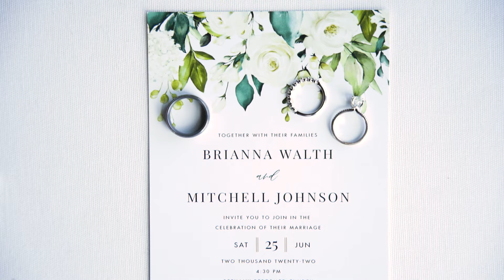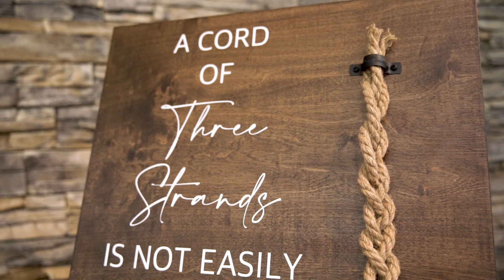Brianna and Mitchell Johnson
Brianna and Mitchell Johnson || 6.25.22